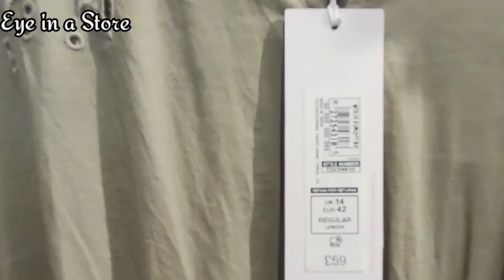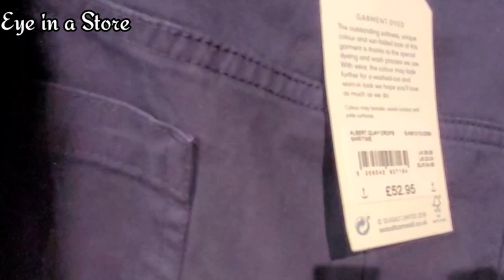New Marks And Spencer Womenswear In Stores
Hi everyone, here I show  Womenswear in store.
Videos like this also helps thoes who cannot get to a shop either due to a health condition etc, it helps them see what is currently in stores and how the layout of the outfit in store looks like.

NB:
I am looking for music playlist to use and your suggestions are welcome.